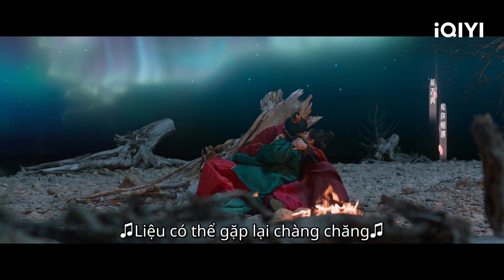Hoa Lan Nhỏ và Nguyệt Tôn ôm hôn nhau ở Vong Xuyên 😍 | Thương Lan Quyết Tập 26 | iQIYI Vietnam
Diễn viên chính: Ngu Thư Hân, Vương Hạc Đệ, Trương Lăng Hách, Từ Hải Kiều,  Lâm Bá Duệ
Miêu tả："Thương Lan Quyết" do Y Tranh đạo diễn với sự tham gia của các diễn viên Ngu Thư Hân, Vương Hạc Đệ, Từ Hải Kiều, Phó Bạch Hàm, Quách Hiểu Đình, Trương Lăng Hác, Lâm Bá Duệ. Là một bộ phim truyền hình Trung Quốc, được chuyển thể từ tiểu thuyết Ma tôn của tác giả Cửu Lộ Phi Hương. Câu chuyện kể về mối lương duyên ngang trái giữa Thần nữ thuộc tộc Phách Tâm và Ma tôn Phương Đông Thanh Thương. Thần nữ Phách Tâm tộc bị Ma tôn Đông Phương Thanh Thương diệt tộc, vạn năm sau sống lại trở thành thần tiên cấp thấp ở tiên giới Hoa Lan Nhỏ, vô tình làm cho Ma tôn đang bị nhốt trong tháp Hạo Thiên sống lại. Để hóa giải phong ấn chú thuật trên người cũng như hồi sinh kẻ thù lớn nhất, lần này Đông Phương Thanh Thương cần phải hy sinh hồn thần nữ của Hoa Lan Nhỏ. Tuy nhiên trong quá trình đó, đại ma đầu đã dần yêu tiểu tiên nữ ranh ma đáng yêu.

Xem Thêm nhiều phim hay khác:
✨Phim Cổ Trang: